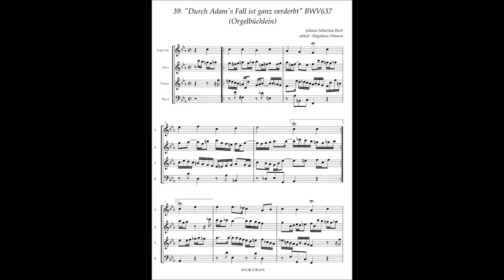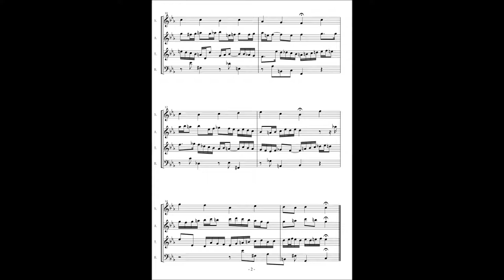J.S.Bach, Orgelbüchlein 39 "Durch Adam's Fall ist ganz verderbt" BWV637